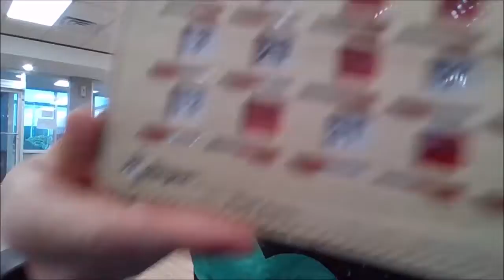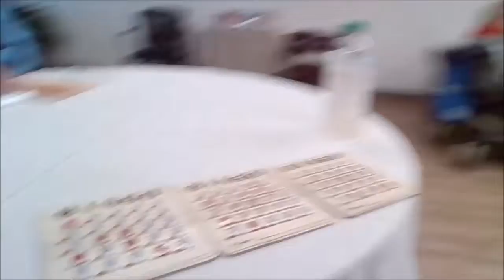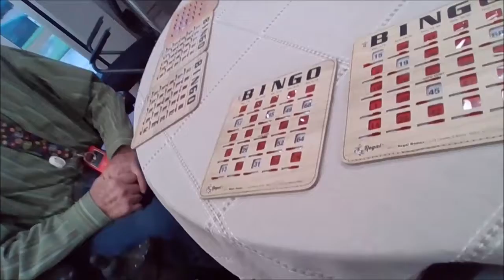Bingo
playing BINGO games  winning loseing Fun